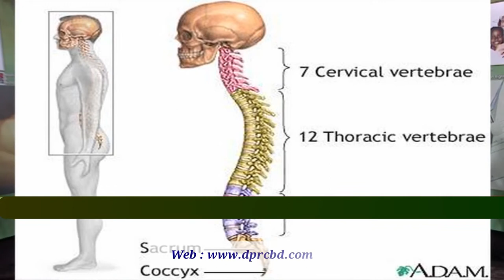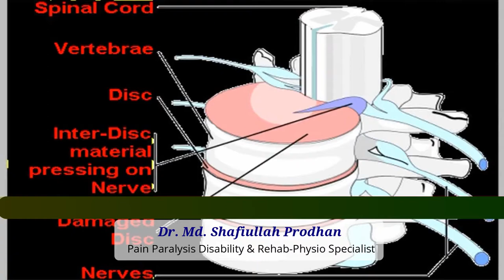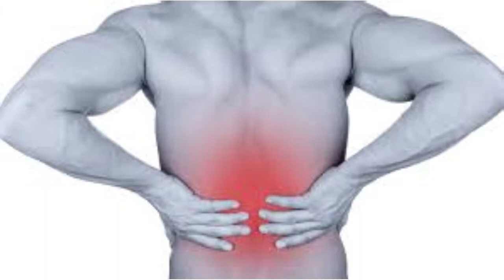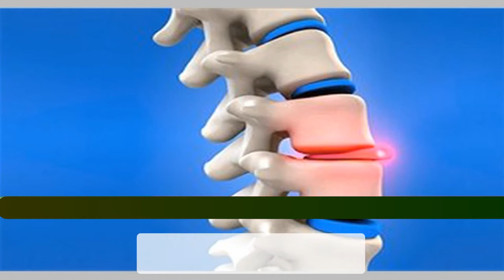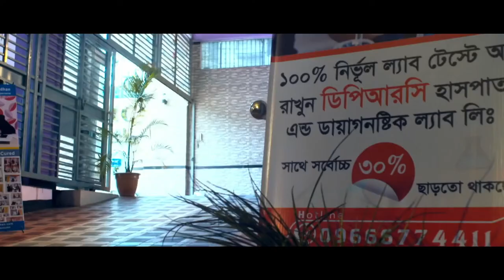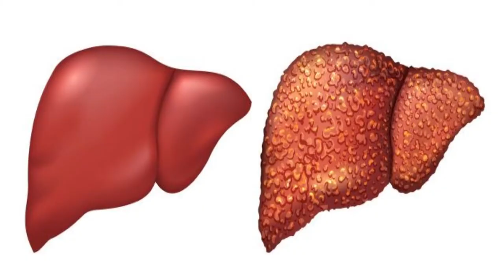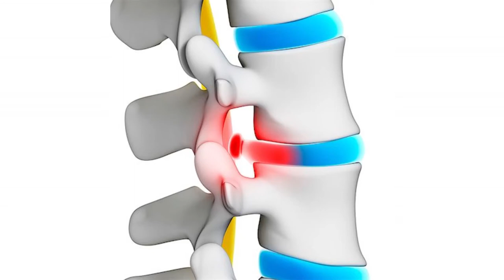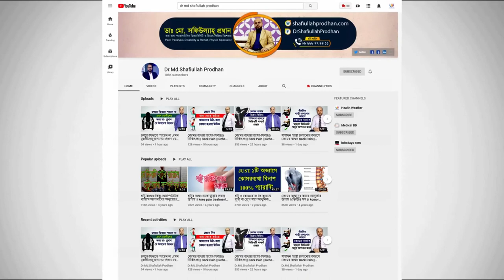মেরুদন্ড সমস্যা ও তার সমাধান জানুন || Back Pain Treatment || Backbone Problem || Merudondo Somossa